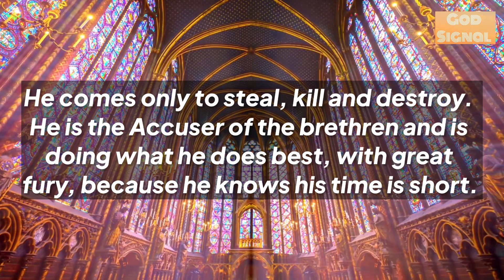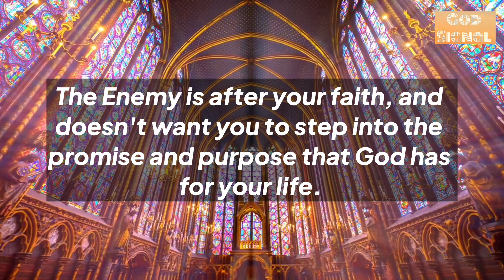It Will Save You😇God’s Sign”📞Your Enemy Is Planning To…